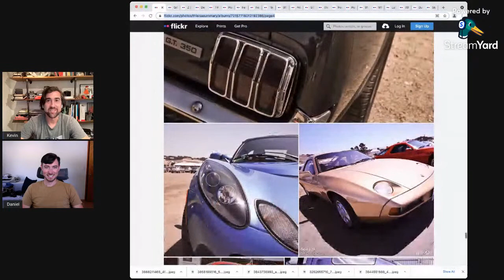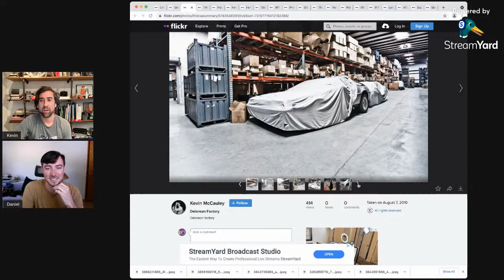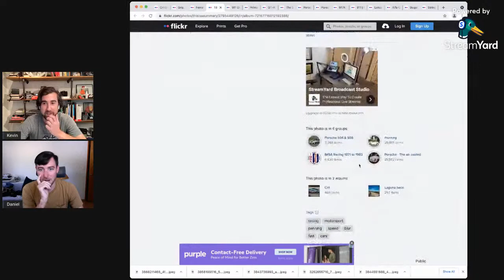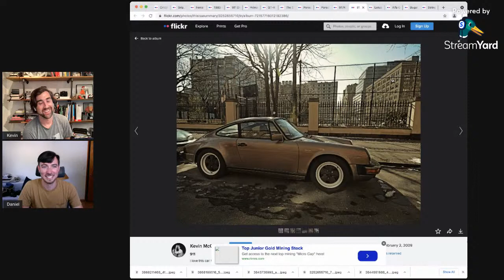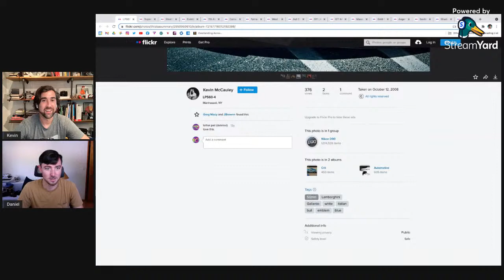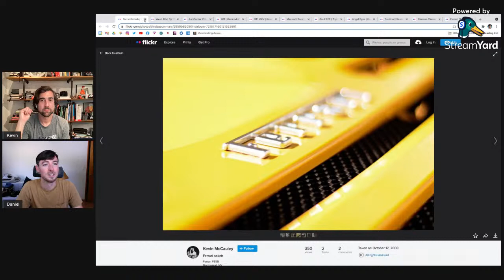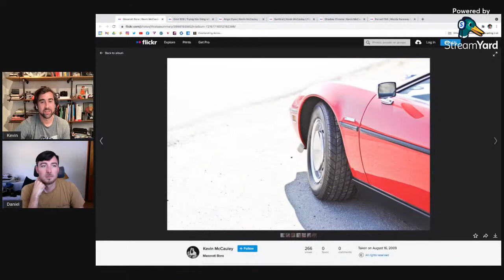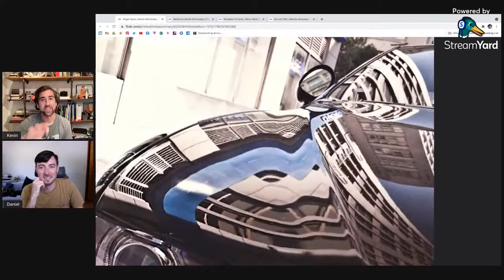Analyzing My WORST Photos (with Daniel Sloan)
I did a LOT of trial and error in the early days. Daniel Sloan (of M3BARU fame) joins me to roast my not-so-fine moments and talk about what could have made them better.

This is the IG user I mentioned that does cool things with wide angle: